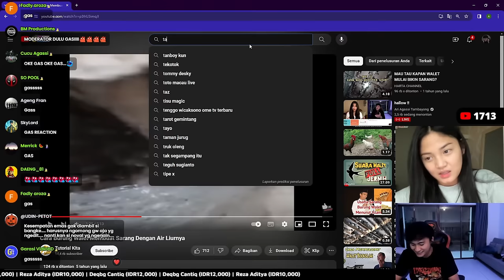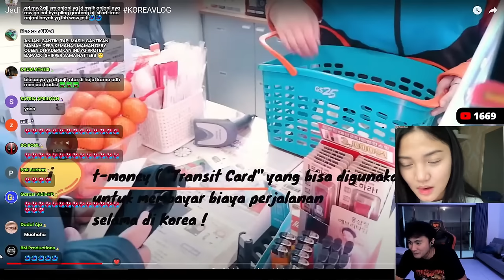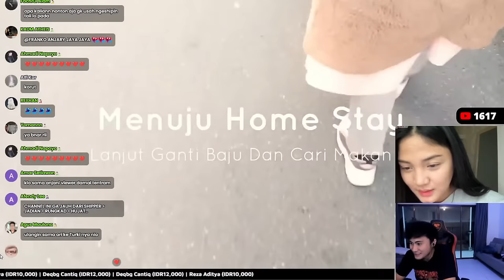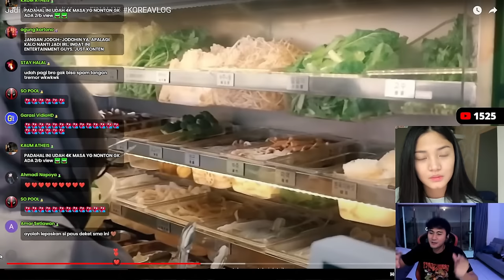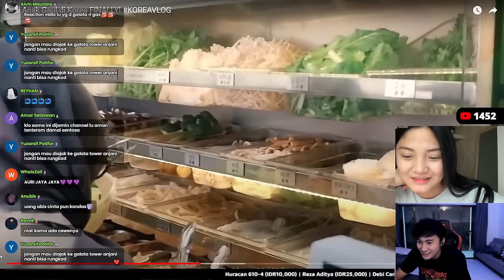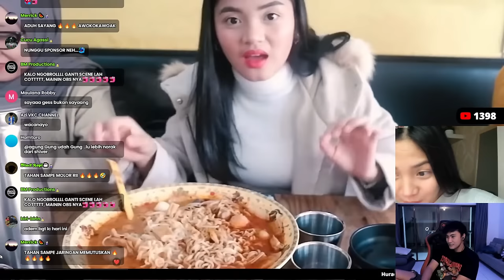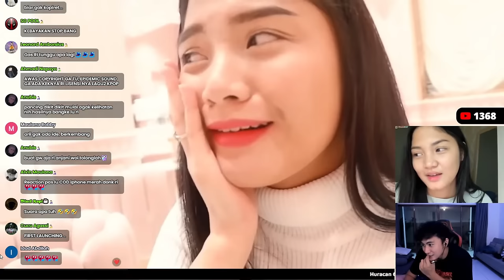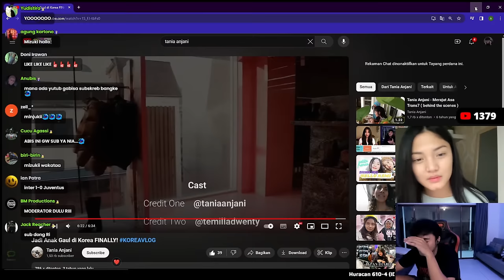REACTION ARI AGASSI NONTON VLOG TANIA ANJANI DI KOREA